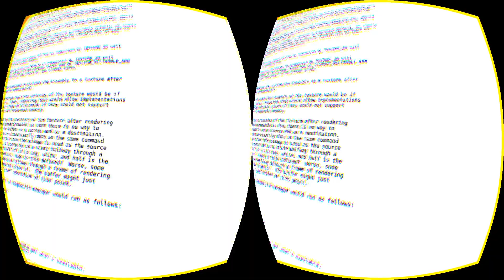VR desktop = GLX_EXT_texture_from_pixmap + ovrsdk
Quick experiment showing a very smooth framerate as a result of GLX_EXT_texture_from_pixmap, no host to device copy necessary, application framebuffers are mapped to textures by the device driver.

- Set XCompositeRedirectWindow on the window to CompositeRedirectAutomatic or CompositeRedirectManual, as desired.

- Get a GLXFBConfig via glXChooseFBConfig

- Get a Pixmap (offscreen storage) via XCompositeNameWindowPixmap

- Create a GLX pixmap via glXCreatePixmap

- Finally bind the framebuffer to the texture via glXBindTexImageEXT (Note: you may specify LEFT or RIGHT buffers if the framebuffer is GL_STEREO)